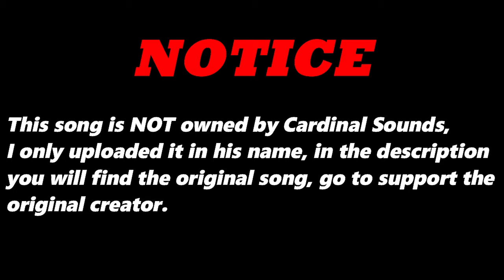Think of the Rhythm (Original Version) By Matty Collins | Re-Uploaded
⬛ | Information about Cardinal Sounds:
👤 | Find the Original Song Here: ⬎
🎵 Name: Battle Ground
✔️ Creator: Silent Partner
💽 Album: Battle Ground
Think of the Rhythm (Original Version) - Matty Collins